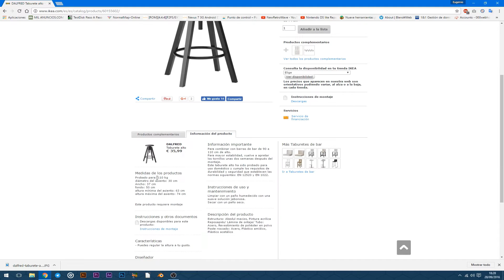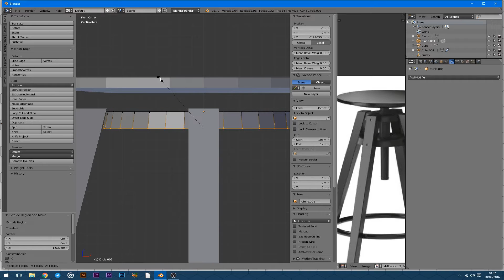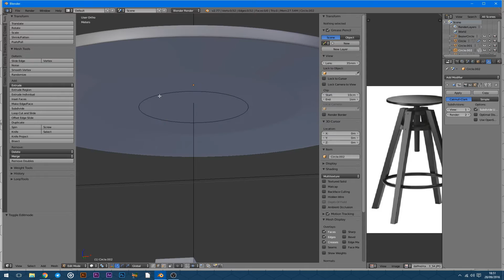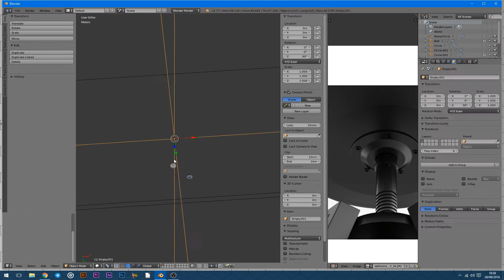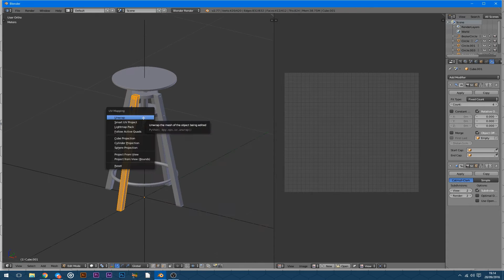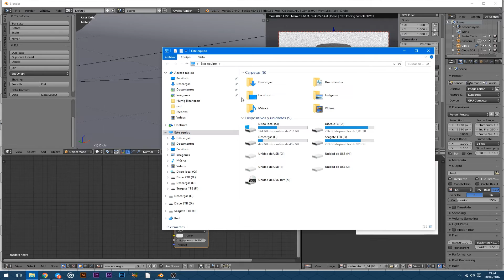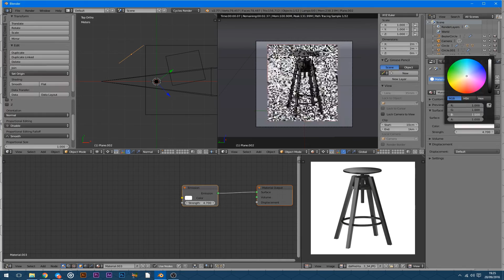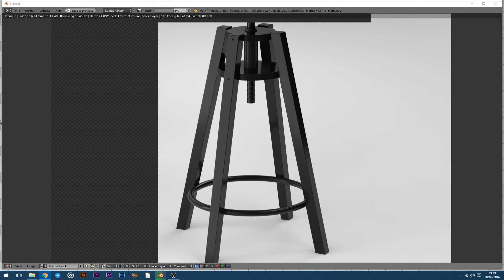Dalfred ikea bar spool Blender Timelapse